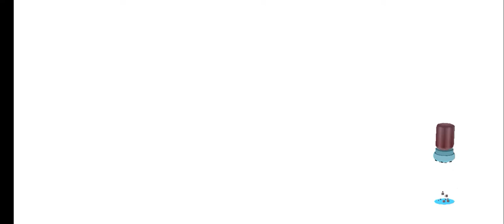Toca kitchen gameplay yummy yummy 😋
2)This video is also for teaching purposes. 3)It is not transformative in nature. 4)I only used bits and pieces of videos to get the point across where necessary. Inspiration Motivation does not own the rights to these video clips. We take clips from various sources to help create an atmospheric feeling that will help and inspire people in their life. These clips and extracts are of a minimal nature and the use is not intended to interfere in any manner with their commercial exploitation of the competition for work by the owners of the copyright. Toca Life World is a game where you can build stories and create your own world!